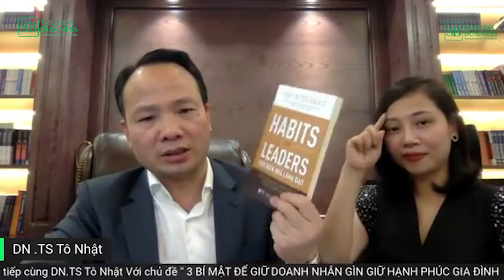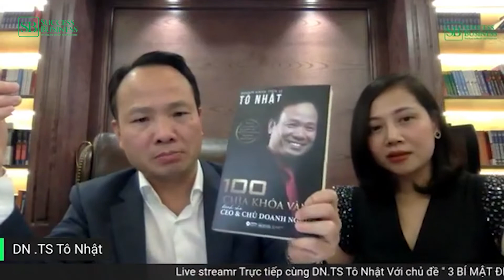3 Bí Mật Để Nữ Doanh Nhân Giữ Gìn Gia Đình Hạnh Phúc Nhất | Tiến sĩ Tô Nhật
3 Bí Mật Để Nữ Doanh Nhân Giữ Gìn Gia Đình Hạnh Phúc Nhất.
Nữ doanh nhân và câu chuyện giữ “lửa” hôn nhân.
Bạn là nữ doanh nhân và bạn cảm thấy không còn hứng thú với chuyện vợ chồng?
Bạn dành quá nhiều thời gian dành cho công việc và quên mất cảm giác vợ chồng chăn gối mặn nồng?
Bạn không có nhiều thời gian cho gia đình cho chồng con và gia đình bạn có dấu hiệu tan vỡ, vợ chồng xa cách?
Đây là tình trạng chung của rất nhiều nữ doanh nhân. Để họ xây dựng nên cơ đồ thì họ buộc phải lựa chọn ưu tiên công việc và chấp nhận hy sinh gia đình, chấp nhận không làm tròn bổn phận, nghĩa vụ của một người vợ, một người mẹ.
Vậy làm cách nào để nữ doanh nhân có thể hài hòa giữa công việc và gia đình?
Làm thế nào để họ xây dựng doanh nghiệp phát triển mà vẫn duy trì được mối quan hệ với người bạn đời của mình, cùng nhau xây dựng gia đình hạnh phúc?
Hãy chia sẻ video để giúp những người khác nhé!